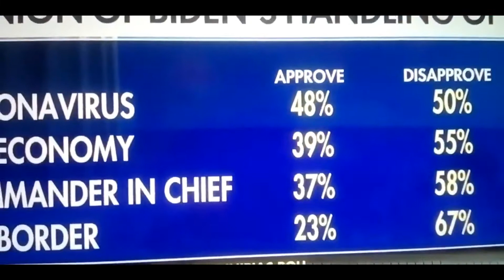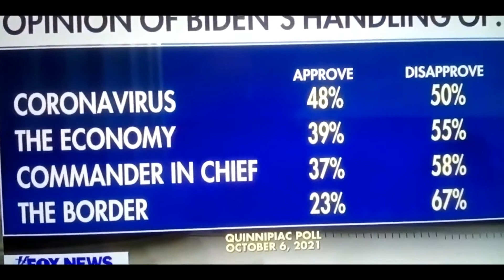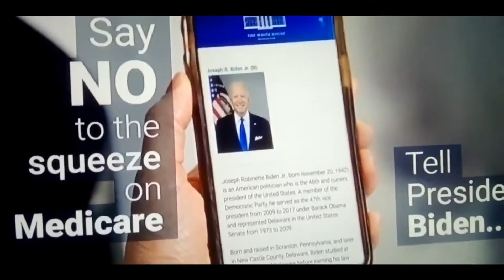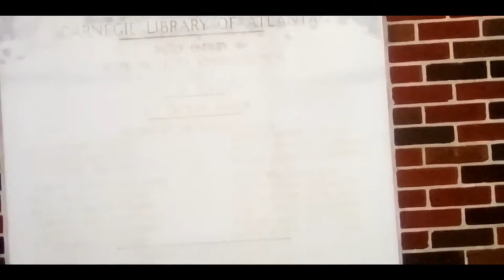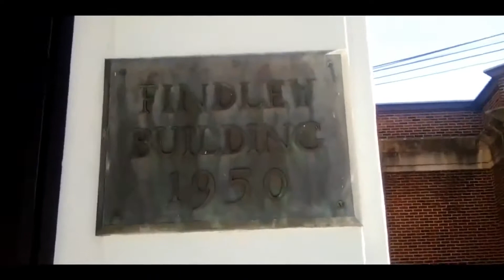10/10/21 Hydra You Cut One Head Off !